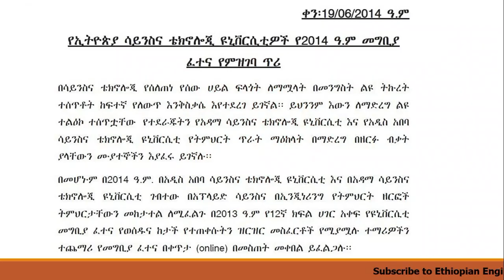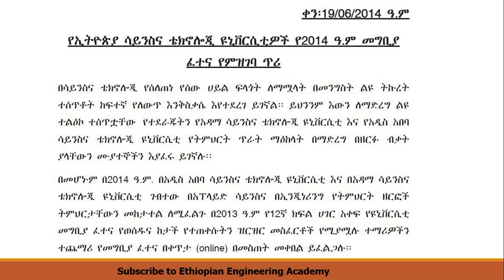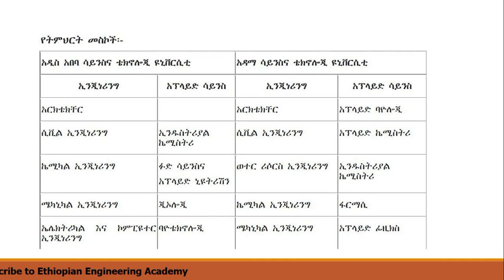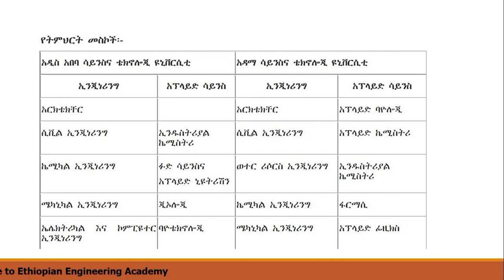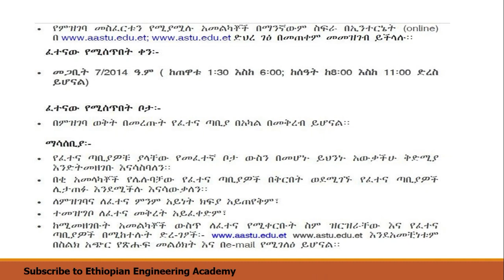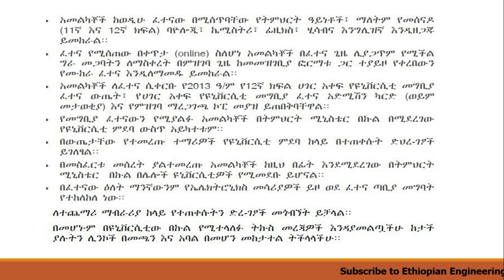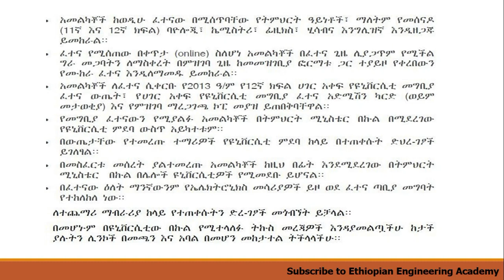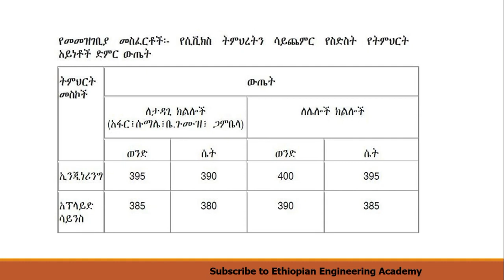How to Join Easily AASTU or ASTU in 2022 እንደት በቀላሉ አ አ ሳ ቴ ዩ ወይም አ ሳ ቴ ዩ 2014 ዓም ላይ መግባት እንችላለን ?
How to Join Easily AASTU or ASTU in 2022 እንደት በቀላሉ አ አ ሳ ቴ ዩ ወይም አ ሳ ቴ ዩ 2014 ዓ.ም ላይ መግባት እንችላለን ?
ለተጨማሪ ማብራሪያ ከታች የተጠቀሱትን ድረ-ገፆች  እንዲሁም  ከሰኞ ጀምሮ ከታች ያሉትን ሊንኮች በመጫን መመዝገብ ይቻላል፡፡
ከላይ የተቀመጠውን የምዝገባ መስፈርት የሚያሟሉ ተማሪዎች በማንኛውም ስፍራ ሆነው በኢንተርኔት እና ላይ መመዝገብ ይችላሉ።
ፈተናው መጋቢት 7 ቀን 2014 ዓ/ም እንደሚሰጥ ተነግሯል።